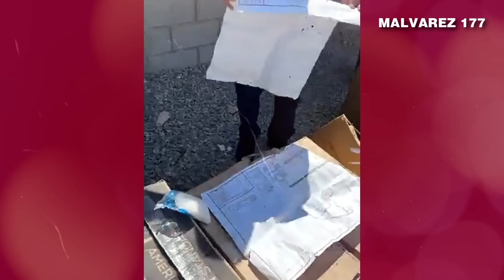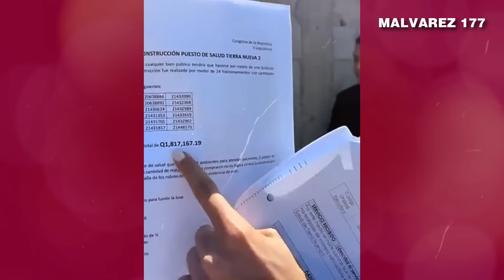KARINA PAZ Y EVELYN MORATAYA DESCUBREN ROBO DE Q1.5 MILLONES EN UN CENTRO DE SALUD, GUATEMALA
Nuestro Objetivo🏁
 OBJETIVO
100.000✅
200.000✅
300.000✅
400.000✅
500.000✅
600.000✅
700.000✅
800.000✅
900.000✅